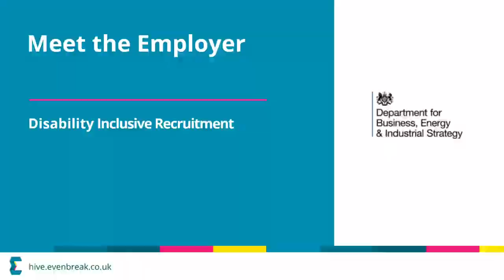Meet the Employer - Department for Business, Energy and Industrial Strategy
About Evenbreak:
Evenbreak offers inclusive and accessible careers support and job listings for disabled candidates looking for new or better work, delivered by career coaches and professionals with lived experience of disability.